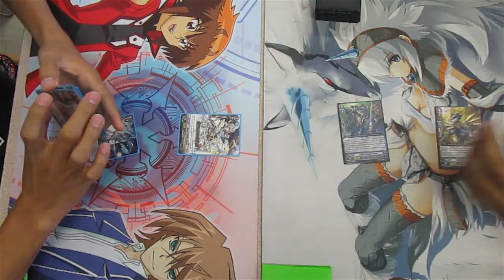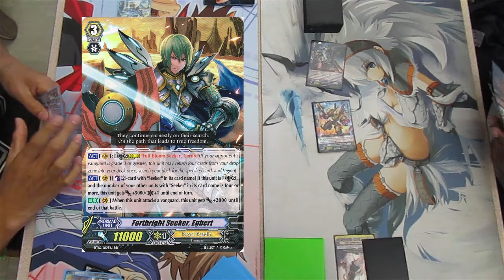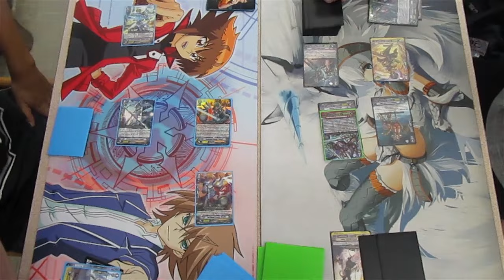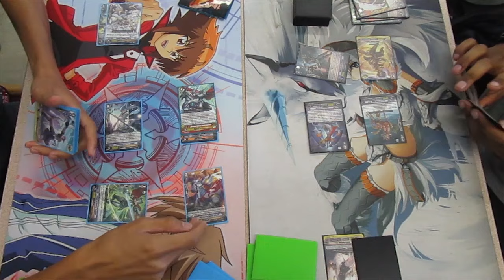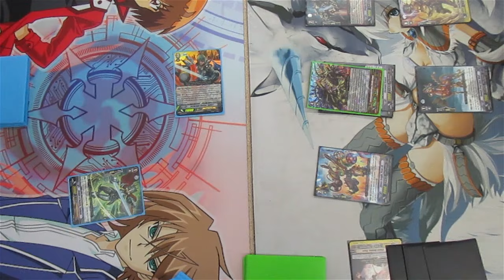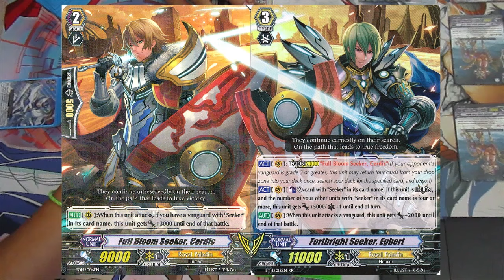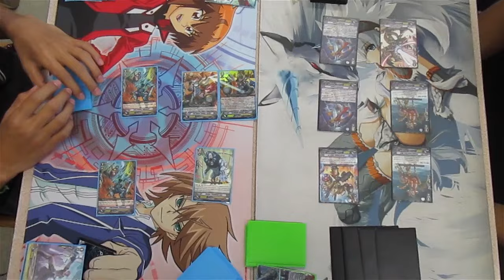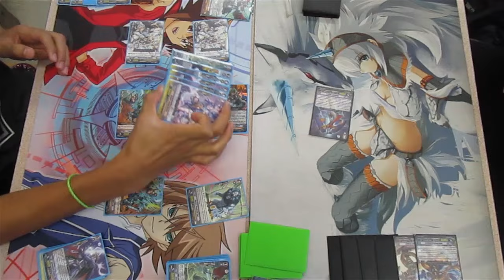Seekers V.S. Gear Chronicle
"Royal Paladin v.s. Gear Chronicle! Friendly match against KidDraco. If you'd like to check out the Gear Chronicle Deck Build, you can do so by clicking on the following link: